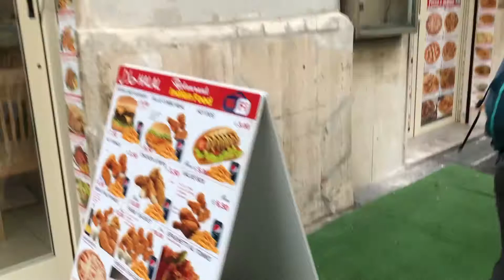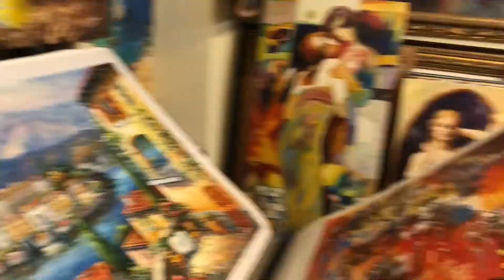ROME | Study Abroad Blog | "Trevi Fountain, Pantheon, Ruins, Food & Shopping" by Kaitlin Sonday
IES Abroad correspondent Kaitlin Sonday will be documenting her time studying abroad in Rome throughout the spring of 2020.